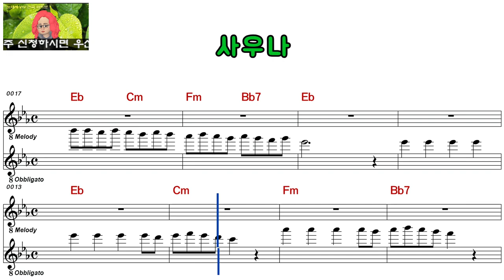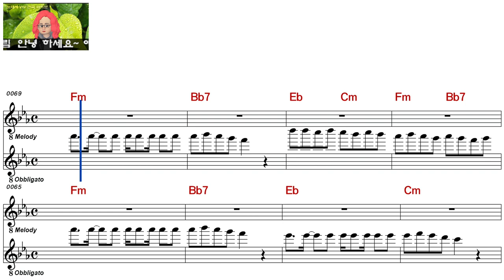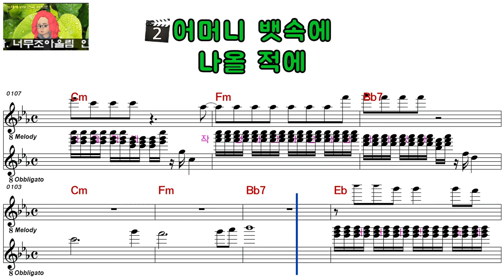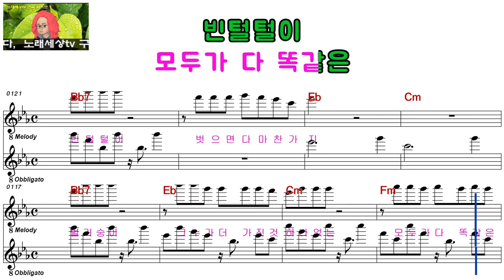이박사ㅡ사우나ㅡ여자키ㅡELF 919ㅡ29055